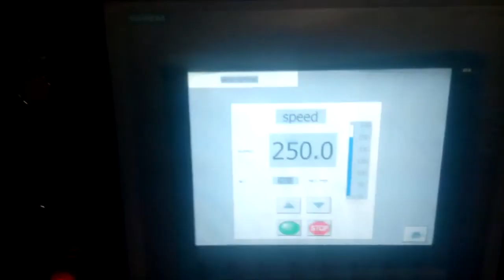Suddha Converting Machineries Pvt Ltd -High speed Slitting Machine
We “Suddha Converting Machineries Pvt Ltd.”, the flagship company of renowned Suddha Group of Industries, have great pleasure to introduce ourselves as a trusted name in converting machineries backed by highly experienced technocrats. We are in the field of packaging for long time and working with major big houses in converting field. As of now we are catering 80% of Leading Brands in Foil & Flexible Packaging in India